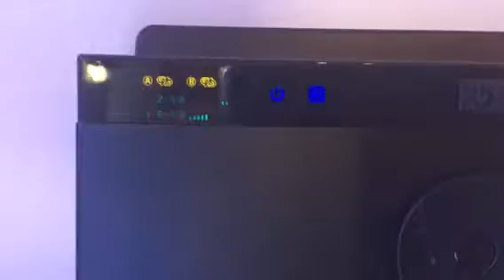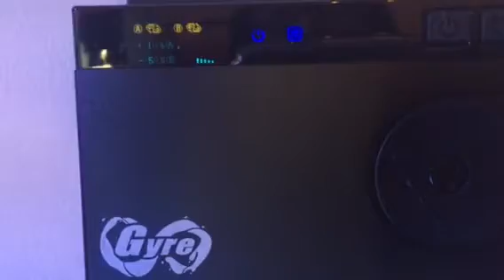Red Sea Reefer 350| Maxspect Gyre XF230 in Action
One of my favorite mode.